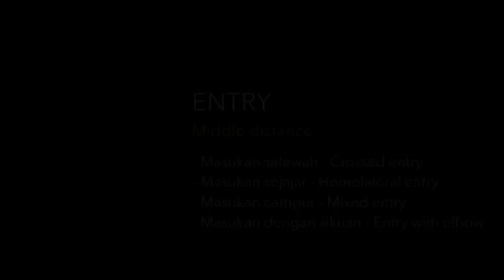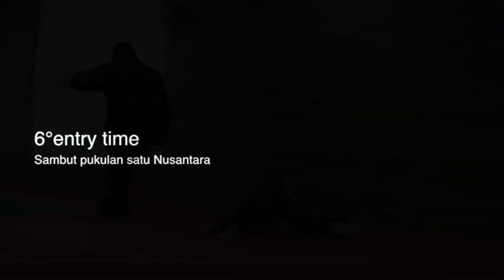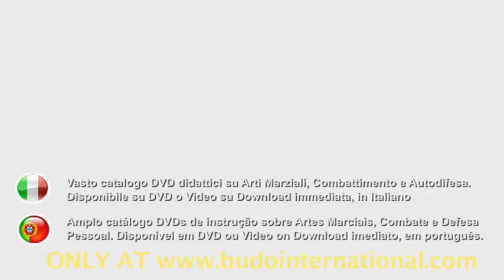Kyusho & Pencak Silat. Master Gianluca Frisan & Mas Denis Brecevaz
Master Gianluca Frisan presents a unique project dedicated to Pencak Silat and Kyusho, in collaboration with one of the greatest exponents of this Indonesian art, Mas Denis Brecevaz. Both teachers present the essence of the "Bela Diri" martial aspect of the Nusantara style, and analyze the way in which traditional warfare techniques hide Kyusho's attacks to the neurological and vascular system. Kyusho is the "Turbo" of every technique, it's that which can exponentially increase the effectiveness and efficiency of our action. Just as the turbo for the engine is part of a more complex and complete system, Kyusho is part of any Martial Art, and although it cannot replace the practitioner's technical skill, it can nevertheless integrate it. You will find detailed information on various Kyusho pressure points, with references to the anatomy of the arms, head, trunk and legs. Information on the correct location, and the principles that you must know so as to achieve predictable reactions and be able to place yourself in a clear advantage against the aggressor. A first introductory and fundamental DVD to understand the integration and the perfect fusion between arts normally taught separately, but which are actually two sides of one coin. 54 Min.